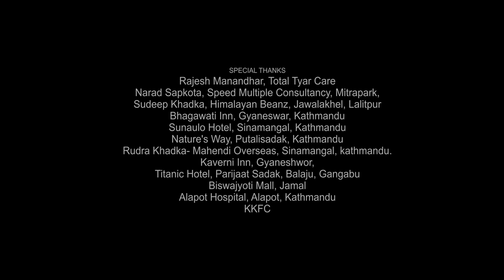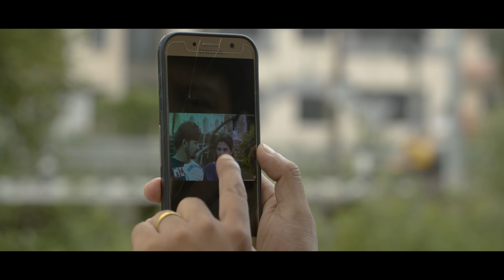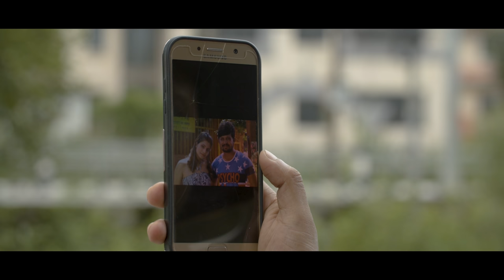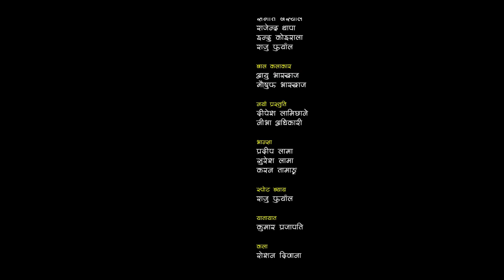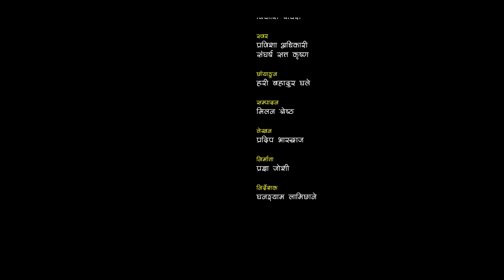AADHA KHUSI - Nepali Tele Serial || Episode 1 || Saroj Khanal, Sushma Karki, Pragya Joshi, Rista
AADHA KHUSI "आधा खुशी"  - Nepali Tele Serial || Episode 1 || Saroj Khanal, Pragya Joshi, Dipesh Lamichhane, Rista Basnet, Sushma Karki, Tej Giri, Neeva Adhikari, Lava Sharma, Bhabu Lamsal

Nepali Tele Serial AADHA KHUSI "आधा खुशी" प्रत्येक मंगलबार राति 7:30 बजे मात्र OSR Movies मा र  7:40 मा City One TV मा

Pragya Films
AADHA KHUSI "आधा खुशी"

Its Pragya Film's Presentation Serial "Aadha Khusi"

Cast: Saroj Khanal, Pragya Joshi, Luv Sharma, Bhabu Lamsal, Dipesh Lamichhane, Rista Basnet, Tej Giri, Neeva Adhikari, Sushama karki, Puspa Luitel, Rajendra Thapa, Rajkumar Phuyal, Bishnu Gautam, Sangita Basyal, Aryal Sitaula, Asmita Khanal,
Child artist : Aayu Bhardwak & Maushoof Bhardwaj
Introducing: Dipesh Lamichhane, Nibha Adhikari
Director: Ghanashyam Lamichhane
Producer: Pragya Joshi
Script: Pradeep Bhardwaj
Associate script: Sabu Subedi
Cinematographer: Hari Lama Ghale
Editor: Milan Shrestha
Singers: Prabisha Adhikari, Sangharsha Satta krishna
Chief Asst. Direction: Chandra Bhandari
Asst. Direction: Jeewan Rana
Color : Junim Ghahataraj
Asst. Editor: Sujan Badal
Graphic: Satyam

Special Thanks To:
Rajkumar Phuyal
Prannath phuyal
Manoj Shrestha

Make Up: Shyam Lama
Dress: Subodh
Art: Roshan Diwana
Production: Shankar Karki
Hair: Rita Balami
Kitchen: Kumar Prajapati
Sport Boy: Raju Phuyal
Light Management: Hari Shrestha, Ajay Tamang, Sujan Lopchan
Camera Taker: Binod Shrestha
Post Production: Films Motion Nepal
Equipment: Hello Nepal Entertainment Pvt. Ltd.
Hair Style: Rita Balami
Costume Designber : Gress Nepal
Costume : Subodh Magar
Makeup: Shyam Lama
Production Coordinator: Manoj Shrestha
Production Controller: Shanakr Adhikari
Sound: Sagar Pradhan
Recording Studio: Meera Sound
Recordist: Anil Adhikari
Song Mixing: Govinda Soni
Music Arranger/Background music: Rupam Gurung
Color: Junim Gahatraj
Graphics: Satyam Rana
Asst. Edit: Sujan Badal